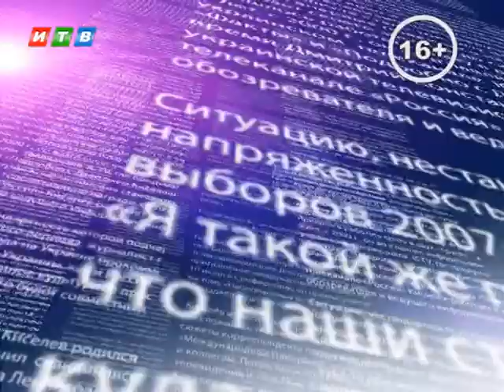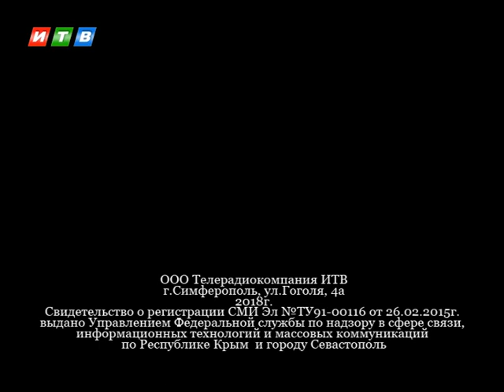Формат А3 от 16.10.18 - Ника Стрижак